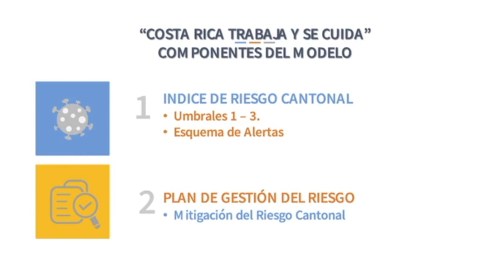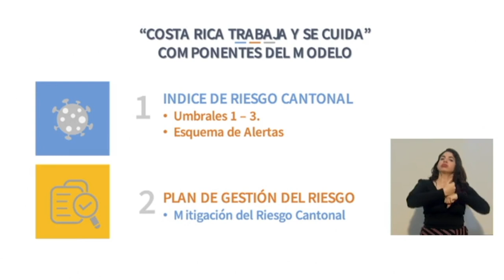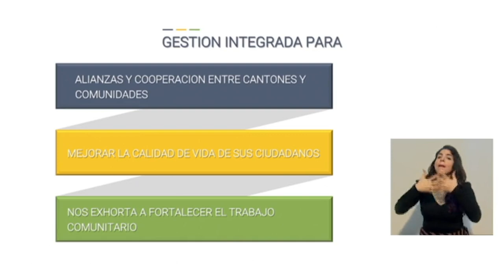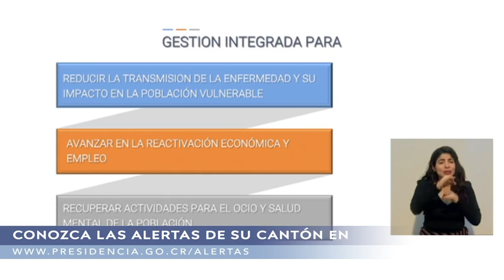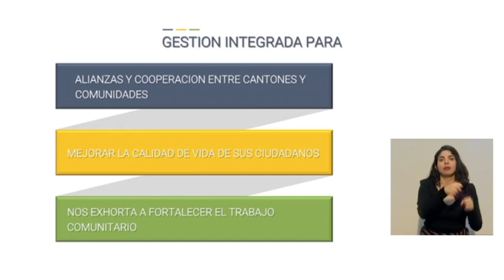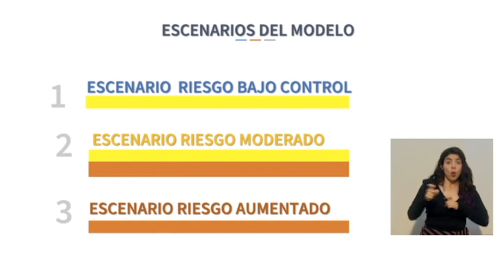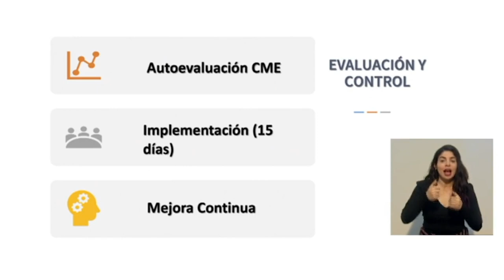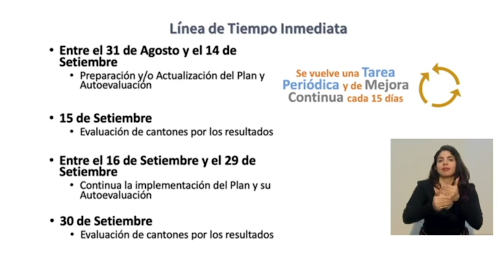Conferencia de Prensa COVID-19 [LUNES 31 DE AGOSTO 2020]